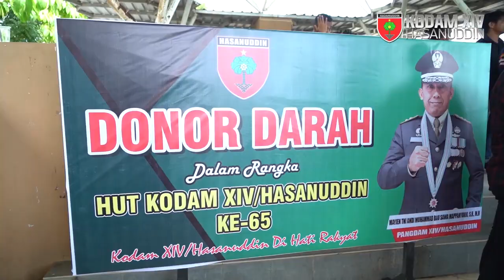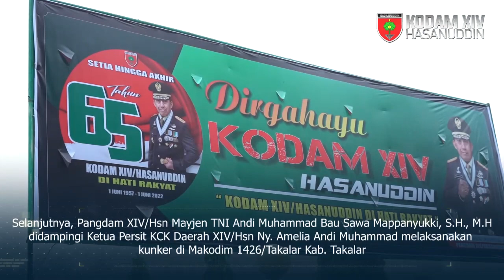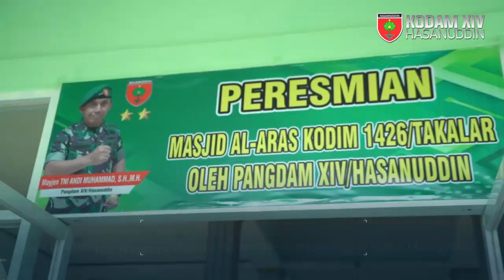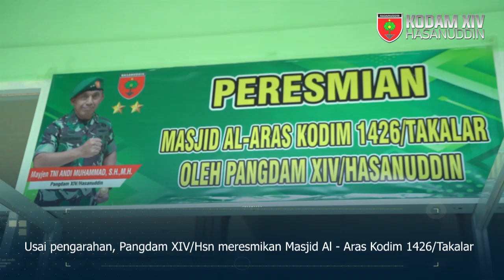Kunker Pangdam XIV/Hasanuddin Di Makodim 1426/Takalar